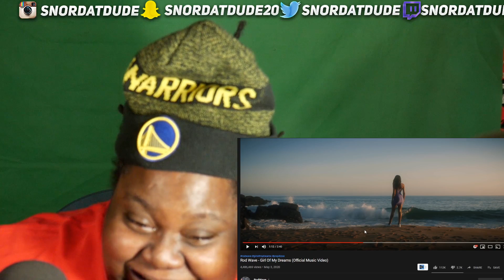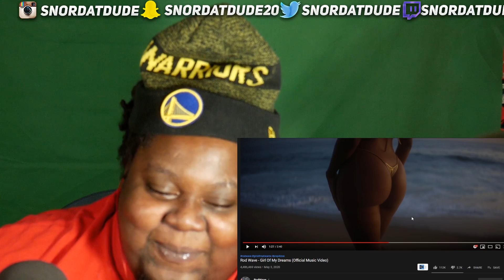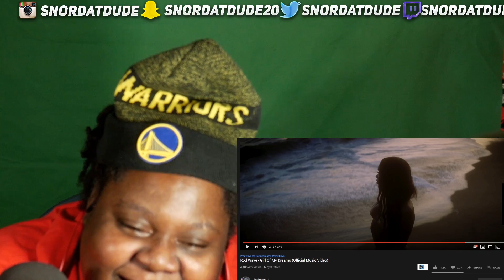Rod Wave - Girl Of My Dreams (Official Music Video) REACTION!!!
My reaction to Rod Wave - Girl Of My Dreams (Official Music Video)